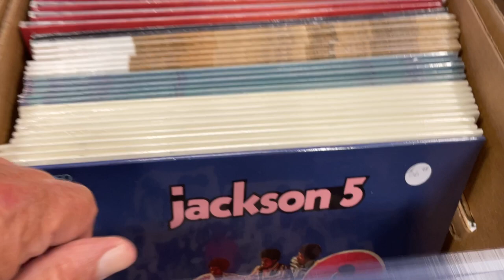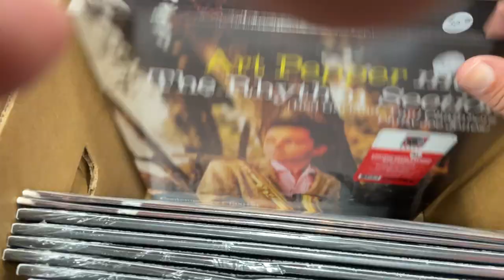RSD Record Store 2022 Eve - Kingfish Records - April 22nd